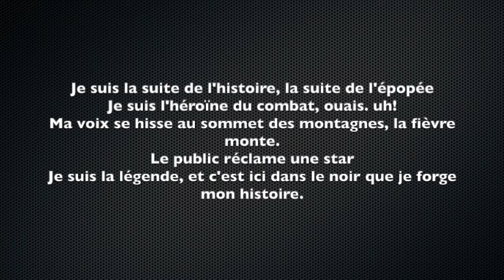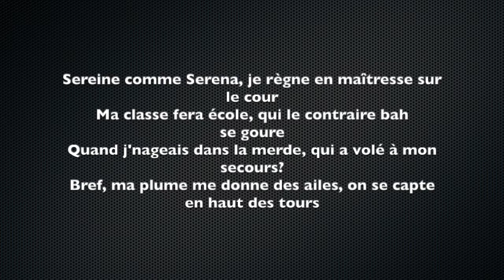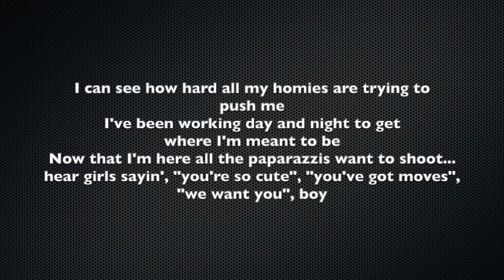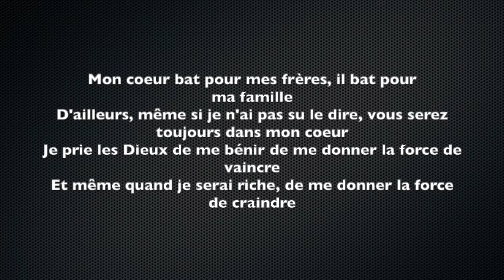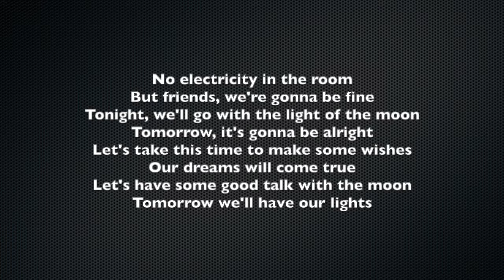Sergio Snow - Wishes ft Carmen, Rys Marion & Klaus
No electricity in the room,
But friends, we're gonna be fine.
Tonight, we'll go with the light of the moon,
Tomorrow it's gonna be alright.
Let's take this time to make some wishes,
Our dreams will come true.
Let's get some good talk with the moon,
Tomorrow we'll have our lights.

Je suis la suite de l'histoire, la suite de l'épopée.
Je suis l'héroïne du combat, ouais.
Ma voix se hisse au sommet des montagnes, la fièvre monte,
Le public réclame une star,
Je suis la légende, et c'est ici dans le noir que je forge mon histoire.

À la vitesse de la lumière, je me suis sortie de l'ombre.
Celle ci n'est que la première, putain c'est déjà une bombe.
Je raconte mes peines mes paris ratés par manque d'audace.
Et si je rêve plus grand que Paris, c'est pour laisser des traces.
Trop c'est trop, j'veux plus entendre "mais c'est qui celle là? "
J'excelle au mic et le succès ne pourra pas me cher-lâ.
J'ai l'art inné, mais comme on dit, je ne sors pas de nulle part.
N'aie pas peur, je lève mon poing juste pour te check là.
Sereine comme Serena, je règne en maîtresse sur le cours.
Ma classe fera école, qui dit le contraire bah se goure.
Quand j'nageais dans la merde, qui a volé à mon secours?
Bref, ma plume me donne des ailes, on se capte en haut des tours.
Lève la tête, compte les étoiles sans moi elles ne feront jamais le nombre.
Seul l'homme dans mon miroir, Morray pourra me faire de l'ombre.
Sueur froide, j'assure le show, ceci n'est pas un coup de bluff.
Dame chance a bien tourné pour que je la prenne en 6-9.

Woke up every morning
with the same wish
faith unshaken
I've been hearing
mama singing
Three little birds
And her lil boy
believing the words.
I can see how hard all my homies are trying to push me.
I've been working day and night to get where I'm meant to be.
Now that I'm here all the paparazzis want to shoot... hear girls sayin', "you're so cute", "you've got moves", "we want you", boy
Now I have all my dreams coming true... All I ever wanted, all I been working for, are now falling at my feet.
I got the flow
I got the swagg
I got a gig
I gotta go and take to the eyes of the world the things that we can do.
Soon I will be roaring like the mighty lion from the top of the roof.
I've been enjoying the views on youtube since I'm sitting here on the moon...
And you know, Bros, you make me better.
Anytime you need me, I'm gon' be there.
Homies I promise you, I'm gon' be there.
And I hope that you're be there to catch me when I'm falling from the throne... but for now, please just let me here you sing, nigger!

Mon coeur bat pour mes frères, il bat pour ma famille.
D'ailleurs, même si je n'ai pas su le dire, vous serai toujours dans mon coeur.
Je prie les Dieux de me bénir de me donner la force de vaincre.
Et même quand je serai riche, de me donner la force de craindre.
Cette fois-ci je rappe pour mes amis et pour mes frères...
Pour tous ceux qui pensent qu'ils ne pourront jamais le faire.
Je rappe jour et nuit pour me donner la force de vaincre.
Cette fois-ci, c'est pas des carottes, mais mon espoir que je rappe.

Tomorrow we'll have our lights.                               X 2

Songwriters: Sergio Adogoni/Carmen Houenou/Rys Marion/Klaus Hounyo/Hulda Kluse/Sessi Gounon

Producers: Deo Gloria Mabiena/ Sergio Philjus Adogoni/ Rys Marion
Serg!o Snow: